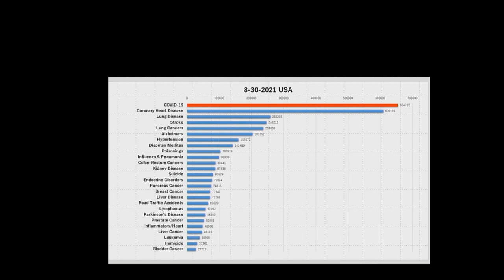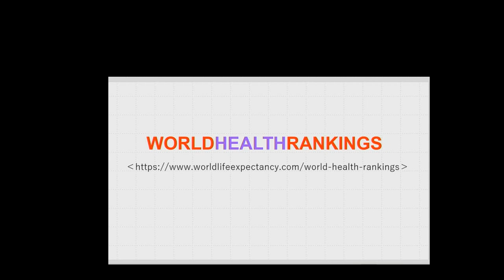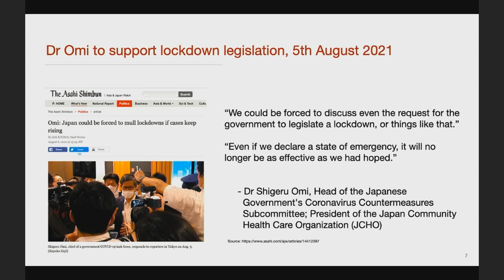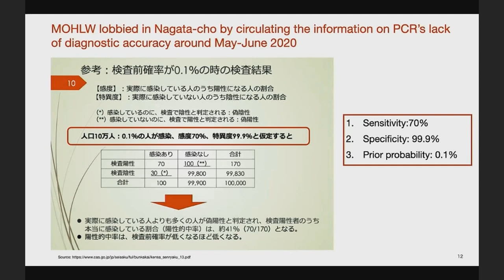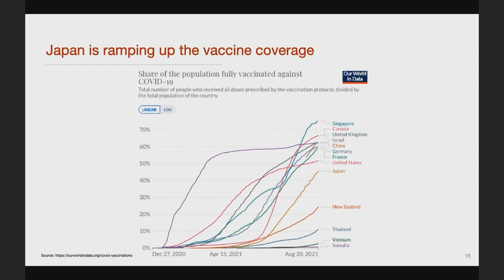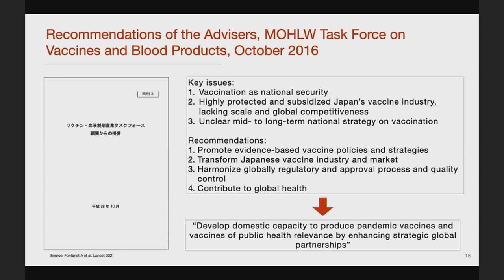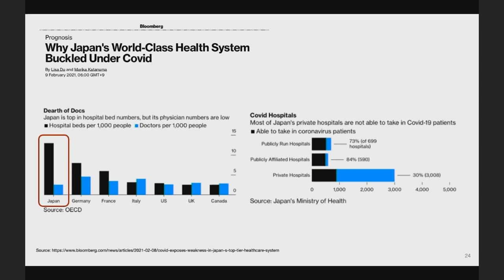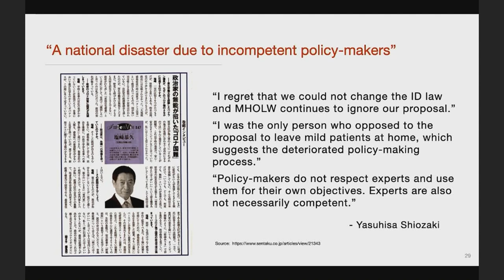Deep Dive: COVID-19 Delta Variant- New approaches needed, September 3, 2021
Kiyoshi Kurokawa: Chair of the Covid-19 AI Advisory Board and former Chair of the Fukushima Nuclear Accident Independent Investigation Commission
Kenji Shibuya: Director, Soma COVID Vaccination Medical Center and former Special Advisor to the Director-General of the World Health Organization (WHO)